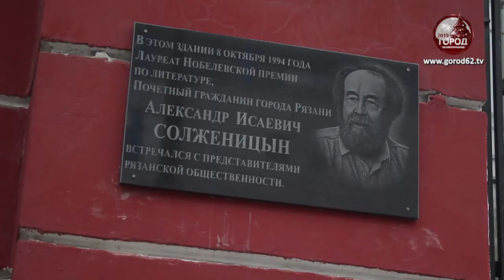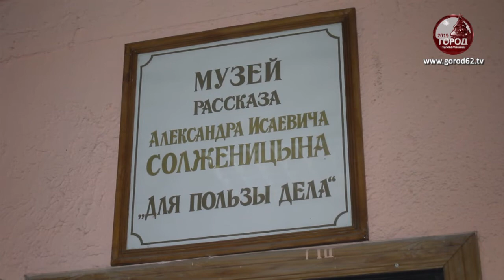Будет ли в Рязани музей Солженицына?